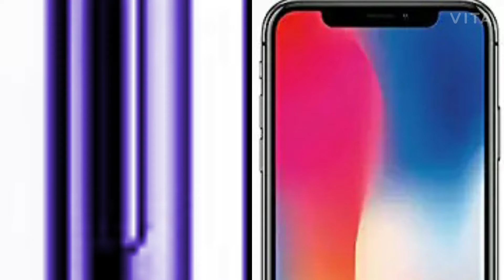Latest iPhone 2020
Latest iPhone 2020! Online shopping! On Amazon.in | watch the video now click on the link ||

For iPhone.

Click here 》》》》》》》

Thanks for 👀.